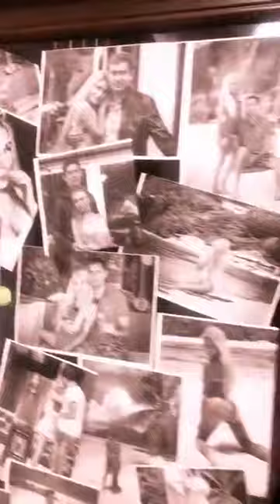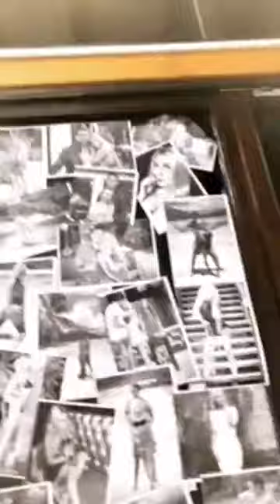Розалия Райсон в прямом эфире 19.11.2018 - Шабарин остался на проекте и выбрал меня